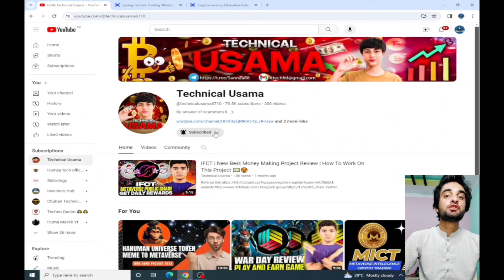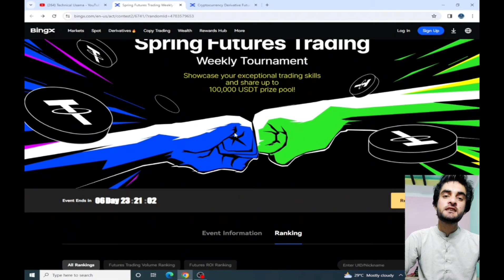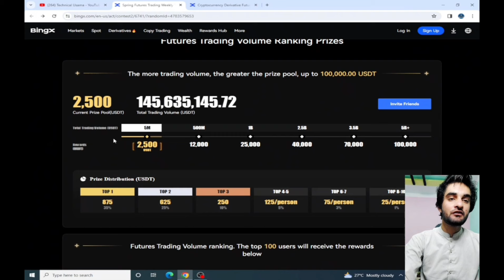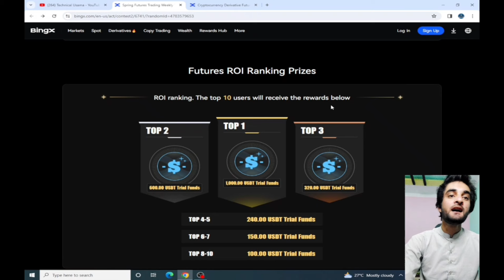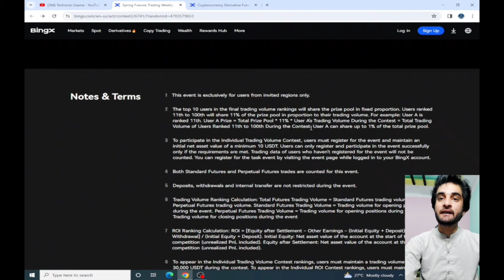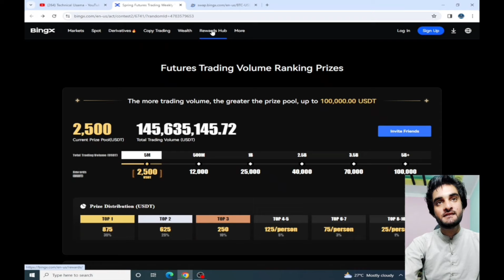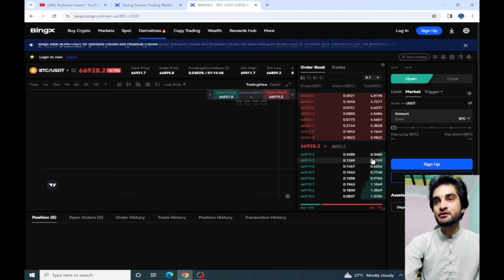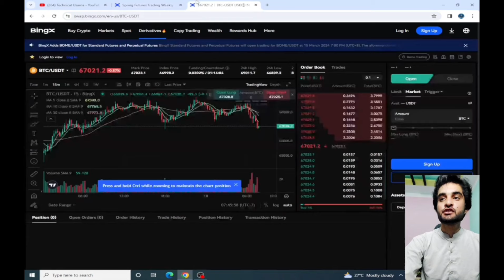BINGX Exchange Review || Trading Platform || JOIN Tournaments || Get 100000$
Bingx Crypto Exchange:-

Hi Guys I Today In This video I told about bingX Crypto exchange you will get here copy and grip trading option by this you can make a perfect money also in this video I told about 125$ welcome bonus 🎁 and 50$ giveWay🥳 and 3 10x Token which you will get in bingx exchange .For 50$ Giveaway you have to make account after This comment Your UID First 3 Digi comment box also give your usdt TRC 20 address in comment box.

Video Topic:-
Bingx exchange Review
bingx copy trading
bingx trading
bingx withdrawal
bingx future trading
bingx deposit
bingx grid trading
bingx 125$ welcome bonus
bingx airdrop
bungx tutorial
is bingx exchange safe
bingx exchange review in Hindi